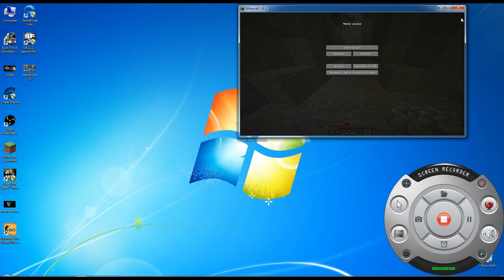MINECRAFT, foarte multe diamante ! Ep 7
Daca v-a placut, nu uitati de like/share/comment. Setati 1080p, pentru claritate mai buna. Nush ce dracu sta atat la upload.